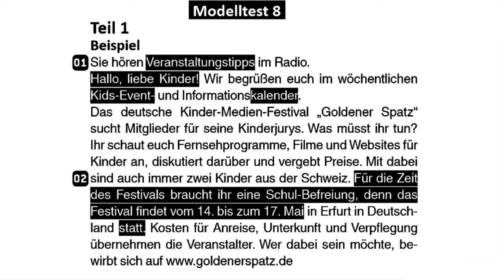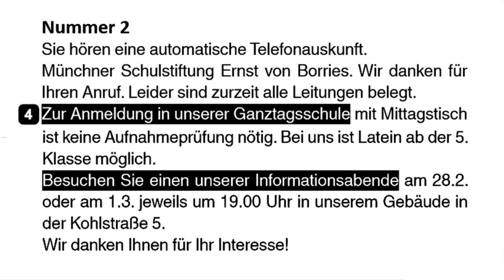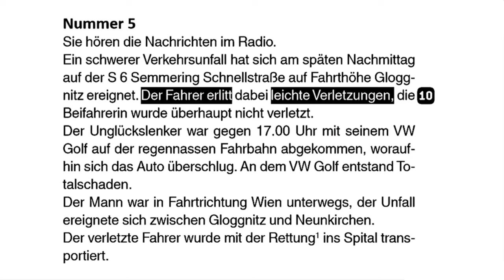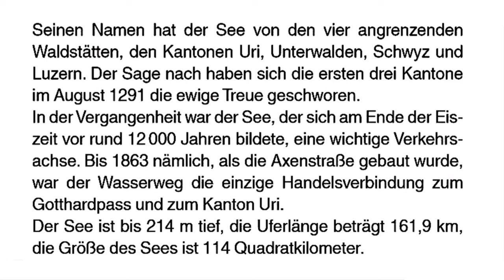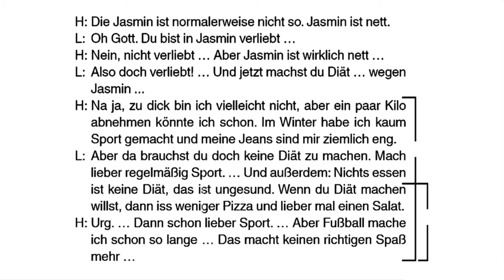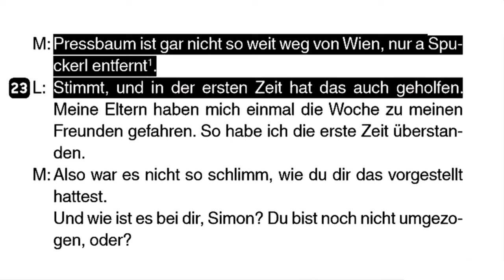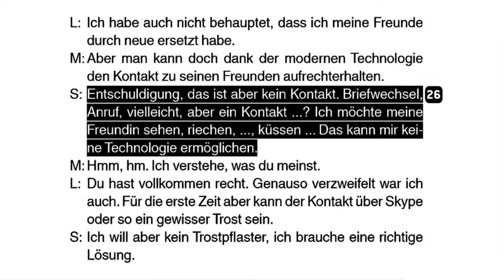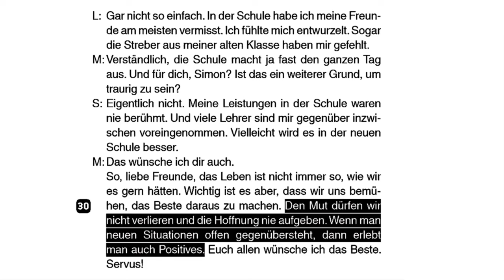Transkriptionen - 8 || Goethe Zertifikat B1 Hören || Practice Mock Test || Model Test - 8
Germany Ambasy
Germany Language
Deutsch language
Life360 Germany
A1 level
A1 course
Germany study
Study in Germany
Germany visa
Life in Germany
Germany job
German Technology
Germany kivabe jabo
Europe Business
Europe tour
Europe Visa
Europe Sattle
জার্মানী ব্যবসা
ইউরোপ ভিসা
ইউরোপ জব ভিসা
Germany Bangladesh
Germany Daily life
Germany Startup
Europe Startup
Jobs in Germany
জার্মানিতে চাকরি
জার্মানিতে অভিবাসন
Immigration 2020
Germany Ambasy
Study firstinfo
egal
Deutsch language
জার্মানি
জার্মানিতে পড়াশোনা